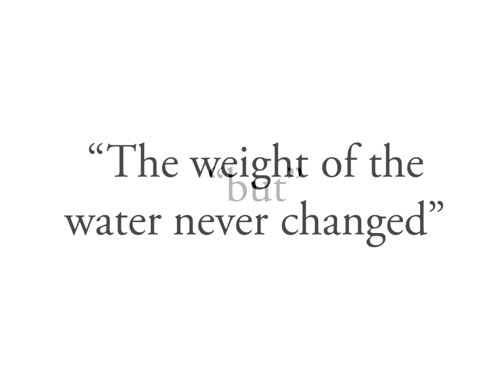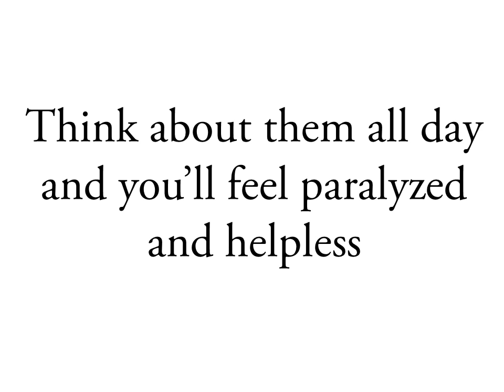"A glass of water" An inspirational story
"A glass of water" Is a must watch inspirational story which will change your perspective of life. When you have stress and worries, you should let it go as soon as possible.

The longer you hold on to your stresses and worries, the heavier your heart gets. Soon, you will be paralyzed by your anxieties and worries.

Let your worries flow away, the sooner you let go, the faster you'll recover from the stress.